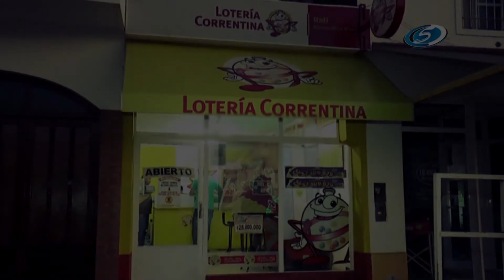MAS DE 100 ALUMNOS SAUCEÑOS INSCRIPTOS EN LA UNIVERSIDAD DE MONTE CASEROS PARA EL CICLO LECTIVO 2020